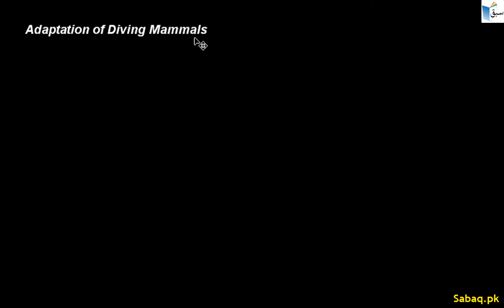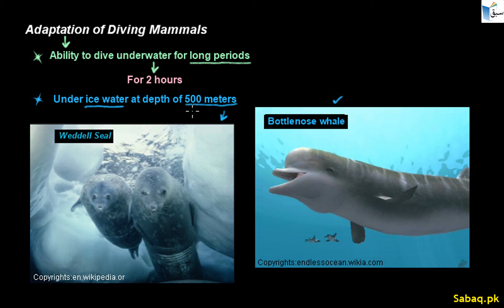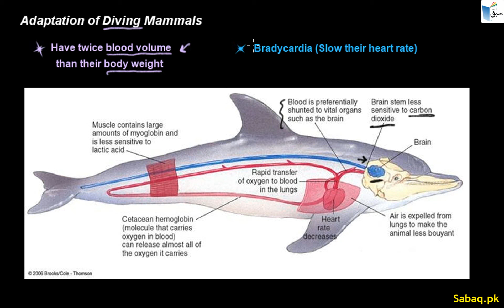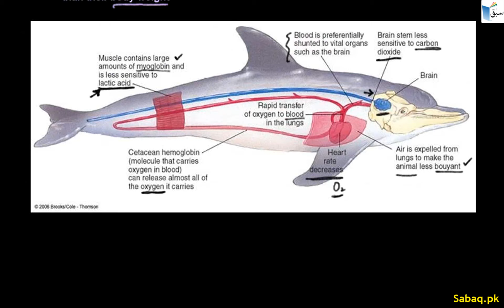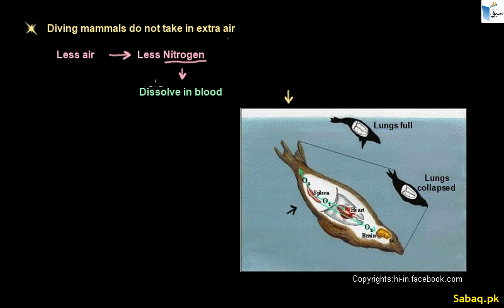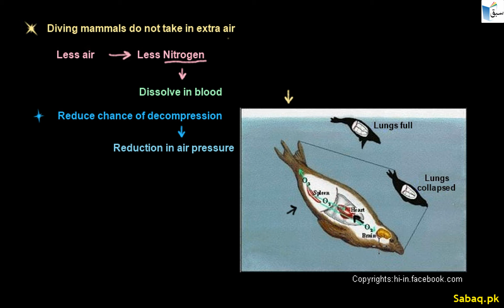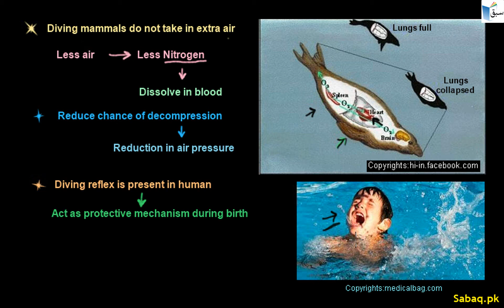Adaptations of Diving Mammals, Biology Lecture | Sabaq.pk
Practice tests and free video lectures for Physics, Chemistry, Biology, Math’s, Computer Science, English & more subjects are also available at Sabaq.pk. So, subscribe to Sabaq.pk/Sabaq Foundation now and get high marks in your exams.

CLASSES WE COVER AT SABAQ.PK / SABAQ FOUNDATION:

1. KG
2. Class 1
3. Class 2
4. Class 3
5. Class 4
6. Class 5
7. Class 6
8. Class 7
9. Class 8
10. Class 9
11. Class 10
12. Class 11
13. Class 12
14. Class 13
15. Class 14
16. MCAT
17. ECAT
18. CSS

BOARDS WE COVER AT SABAQ.PK / SABAQ FOUNDATION:

1. FBISE
2. Sindh Board
3. KP Board
4. Balochistan Board
5. Cambridge

STUDY MATERIAL WE OFFER AT SABAQ.PK / SABAQ FOUNDATION:

1. Physics Lectures
2. Chemistry Lectures
3. Mathematics Lectures
4. Biology Lectures
5. English Lectures
6. General Science Lectures
7. Computer Science Lectures
8. General Math Lectures
9. Accounting Lectures
10. Statistics Lectures
11. Advance Accounting Lectures
12. Cost Accounting Lectures
13. Practice Tests
14. Physics Practical
15. Chemistry Practical